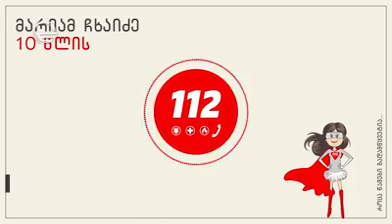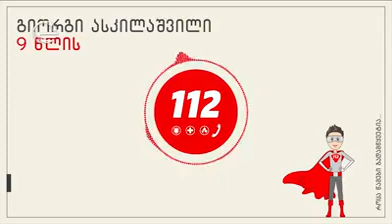112 გმირი ბავშვების ზარები